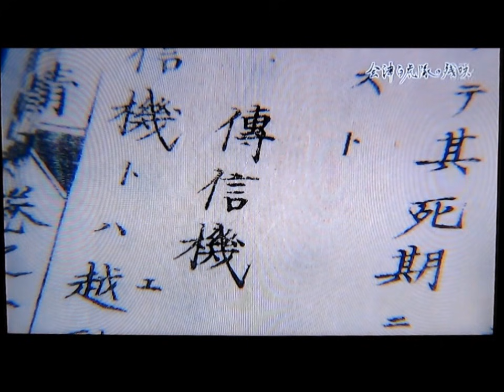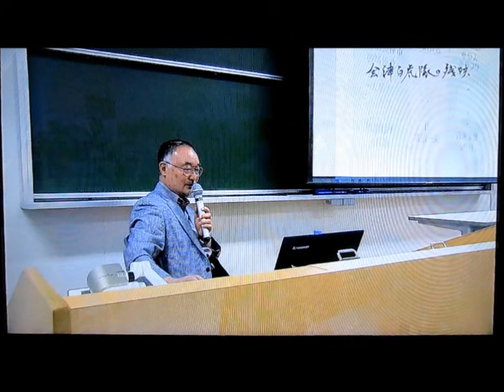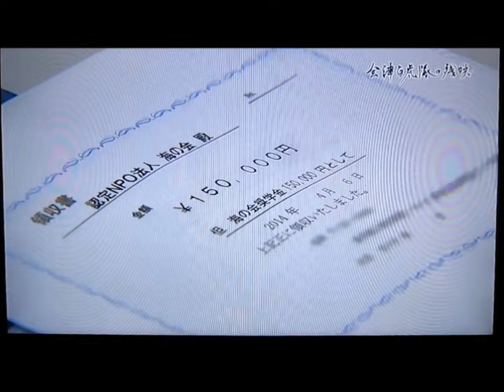【白虎隊】 ただ一人生き残った飯沼貞吉 ２／２